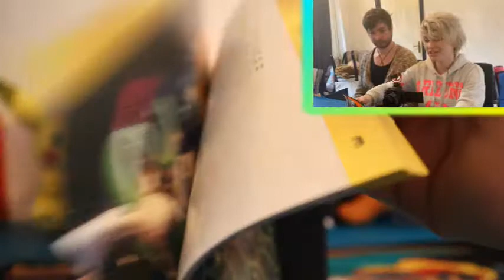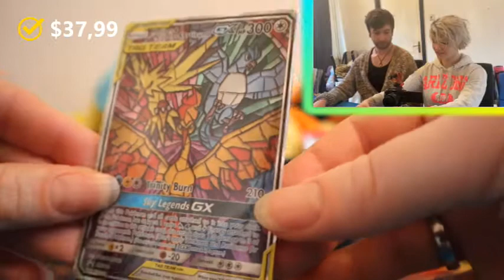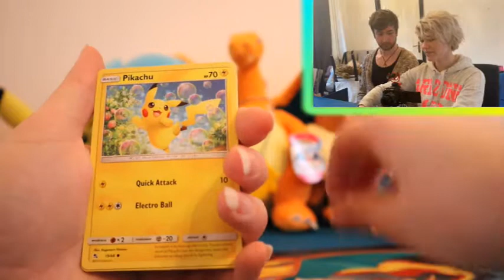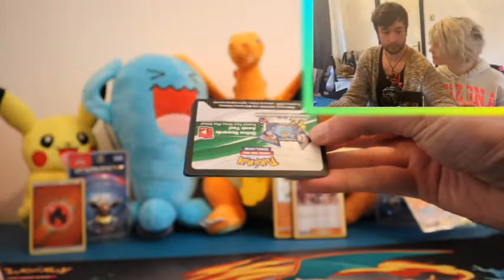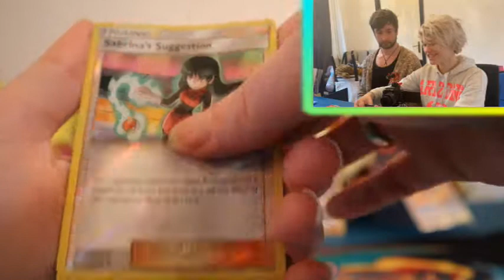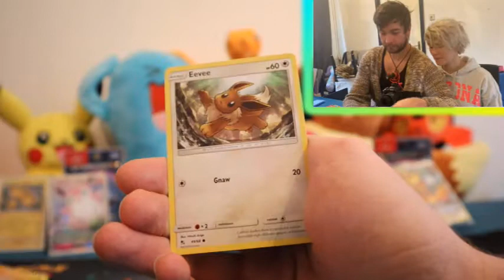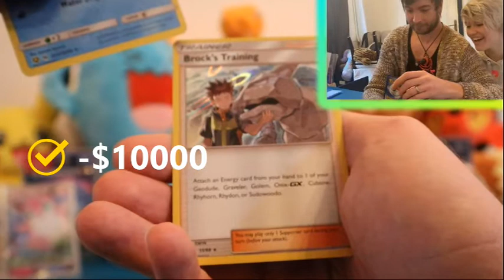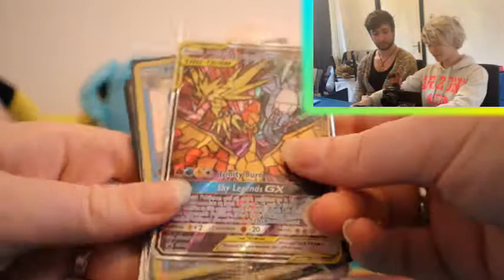Opening Up A Hidden Fates ETB!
Hello everybody!
Today we are opening up a Hidden Fates ETB!
Let's see what we pull! :)